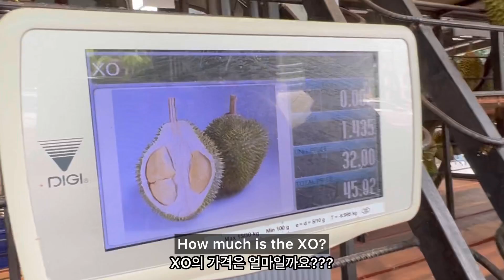We waited too long for durian, 말레이시아에서 먹는 최고의 두리안!! The best durian in the world